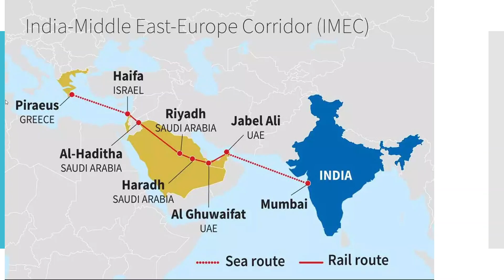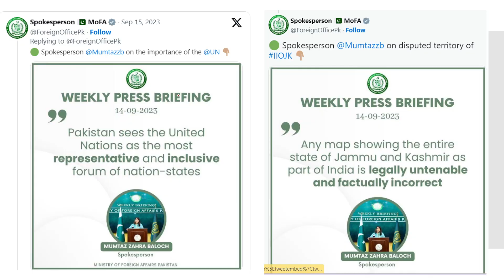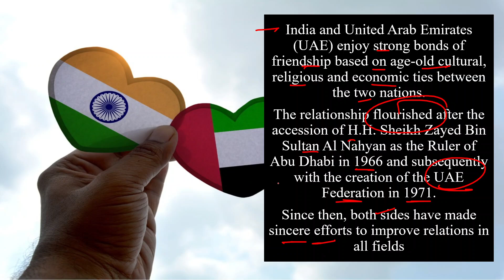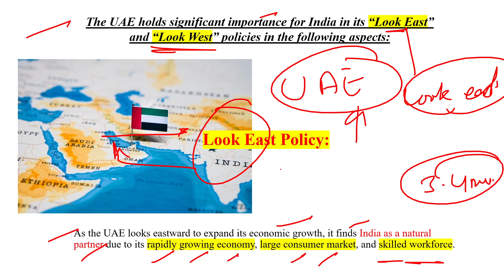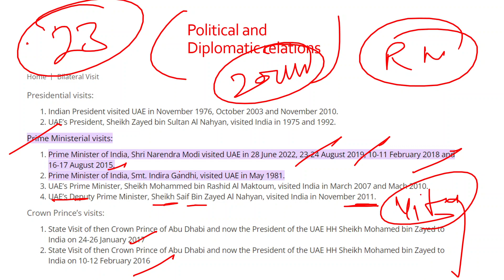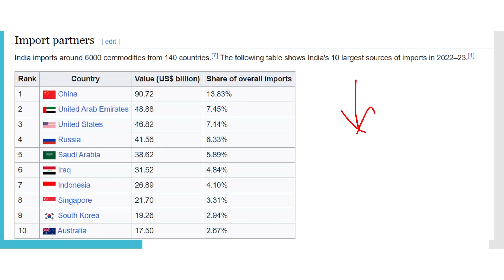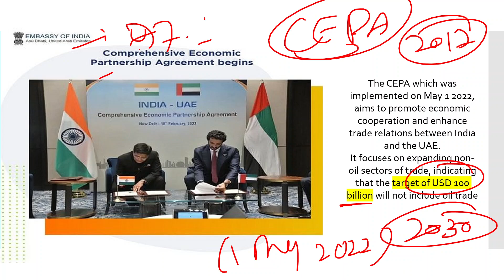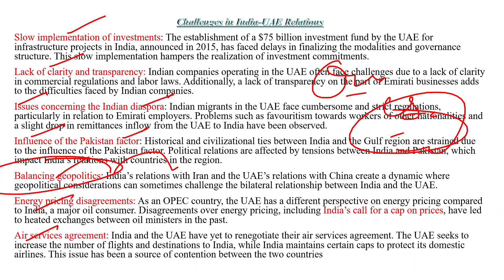UAE recognize POK as Integral Park of INDIA | G20 | Pakistan | UPSC deep concept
Pakistan miffed over UAE including PoK in India in map on new Economic Corridor
Biden says Mediterranean pipelines to be included in India-ME-Europe Corridor

Pakistan is annoyed with a UAE Minister sharing a video clip on the India-Middle East-Europe Economic Corridor which depicts a map showing the entire UT of J&K as part of India. The map includes Gilgit Baltistan and Pakistan Occupied Kashmir on which Islamabad has administrative control.

On the other hand, in a brief mention of the Corridor, US President Joe Biden said pipelines in the Mediterranean will also be subsumed into the project while the US State Department hailed the third anniversary of the Abraham Accords which made this initiative possible.

uae dep pm said pok is part of india
POK is integral part of india UAE
POK and Gilgit Baltistan is part of india UAE
UAE recognize pok as part of India g20 video
g20 uae video goes viral POK part of india
india uae relations
uae india ties
UAE India relationship upsc 2023
Indo-UAE relations 2023
UAE price visit india 20232
PM Modi visit UAE 2023
UAE india defence pact
India UAE trade deal 2023
UAE recognize POK as integral part of India
indiaindia uae relations
Pakistan occupied kashmir is integral part of India UAE
Diplomatic victory': UAE recognises PoK as part of India in G20 video in a major snub to Pakistan

UAE map POK
UAE include POK in India in Map g20 video
UAE deputy PM posts photo of India map with 'entire' J&K, irks Pakistan

thanx